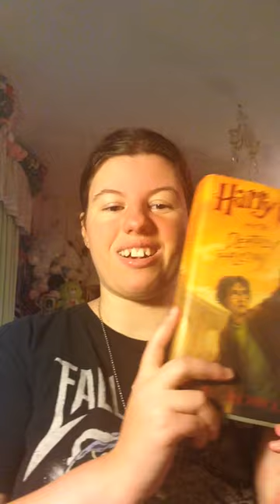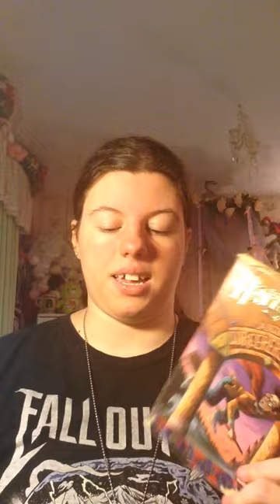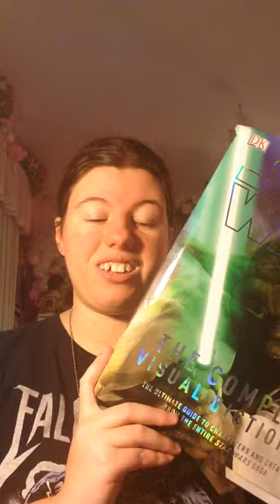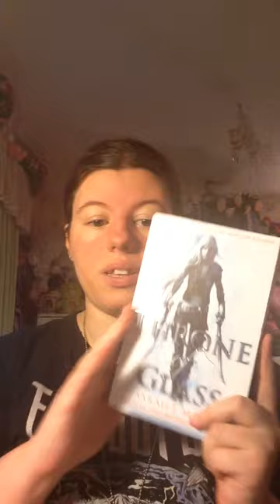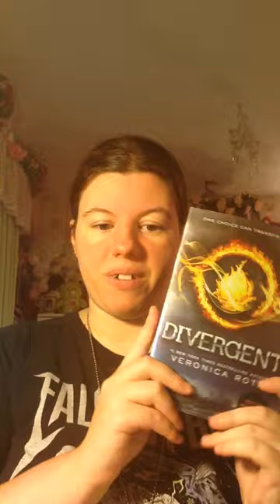New York Times By The Book Tag!